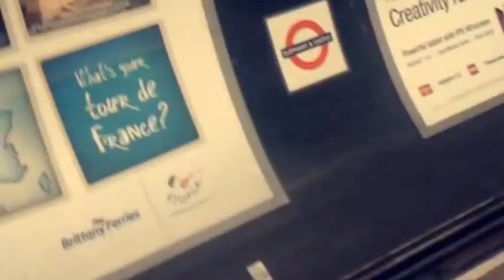EF Torquay AAPLEM by AAPLEM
The best three weeks in our lives!!!